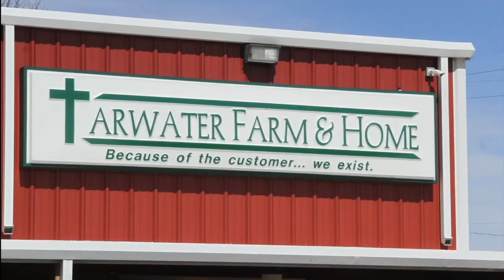Around Kansas - Hugh Beaumont, iconic Dad from Leave it to Beaver - March 1, 2017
(Frank) You want to start this one? (Deb) I will. That's nice of you to let me start this, Frank. I am lost for words. (Frank) Well, you know. (Deb) Anyway, let's talk about some classic TV shows and, of course, still airs all over the world, maybe one of those shows that has never stopped airing all over the world and that's Leave it to Beaver. They just were iconic parents. I don't know any that had parents like them, it certainly didn't match my household. (Frank) Well, you had Ozzie and Harriet. It was kind of that way. But really even when went to TV but both David and Ricky were a little bit older at that time and of course, Ricky was trying to be a rock star. In Leave it to Beaver, you had a couple of brothers that were some years apart. Of course, the Cleaver family was that iconic family of the ‘50s. Dad got home and the only thing is you look at it now and say, "He got home and he never took off his jacket and his tie." (Deb) Well, he might put on a sweater sometimes and he would sit and read the newspaper and smoke that- (Frank) Smoke his pipe. (Deb) - beautiful pipe and he always just had words of wisdom. Who didn't want a dad like that? (Frank) June always had her little string of pearls. (Deb) Her little pearls. Her hair was always done and she'd be washing and cooking and doing all these things and she looked like she just stepped out of fashion, yes, really. Didn't match my reality at all. (Frank) No. Well, the thing is that was it. It was something to look at, to look up to maybe and say that's a way a family can be happy. (Deb) Right. They were happy. They were encouraging of one another and, yes, a lot of positive qualities. What we're going to talk about with this segment is the dad of that show, Hugh Beaumont. (Frank) He's from Kansas. (Deb) We don't make stuff up people. We don't have to. That's pretty amazing. I actually was blown away to find out he was from Kansas. (Frank) Why, I didn't know it either till somebody did the research on the story. When I got that story, I thought, "Really? I had no idea." (Deb) Really. I know. That's exactly what I thought. Seriously? Another amazing Kansan. Let's take a look. (Frank) He was the most famous dad in America and his character was the measuring stick for fathers for decades. The Cleaver household became the standard folks aspired to and remains a cultural icon. Even Rich Williams, guitarist in the band KANSAS, said he had a "Beaver Cleaver" upbringing, knowing that folks would understand the reference. On the now classic TV show, Leave it to Beaver, Ward and June Cleaver were the idealized suburban parents, Ward a white-collar professional and June, the pearl-wearing housewife. Their boys, Wally and Theodore, "the Beaver," were the focus of the show, learning life lessons and always firmly guided by a wise dad. Beaumont was a perfect choice to portray that dad. The Lawrence Journal World reported that he was born in Lawrence in 1909, though other accounts say it was actually Eudora. Beaumont's own father was a traveling salesman so the family moved often. Beaumont passed away while visiting his son in Munich in 1982. In addition to his acting career, Beaumont was an ordained Methodist minister. He once commented on his chosen professions that, “Sometimes my work as an actor presents a conflict with my ideals as a clergyman. I don't believe in the old saying that the end justifies the means, and no money that I can earn as an actor can accomplish so much good that I would feel justified in violating my ideals to earn it . . . If the question ever arises in a serious way, of course I would have to give up my acting.” Ward Cleaver couldn't have said it better.